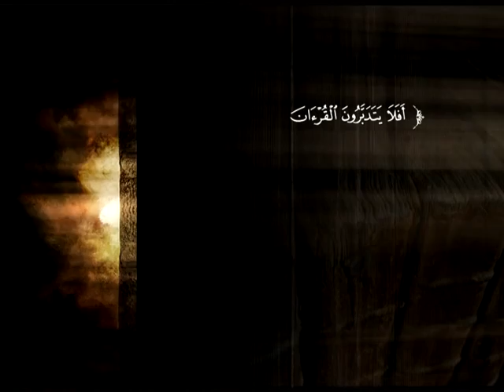تفسير سورة الفرقان من الآية 35 إلى الآية 54 | د. أحمد بن محمد البريدي